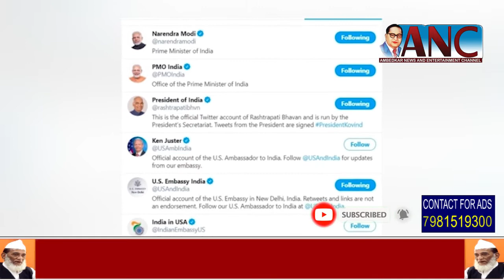Telangana HC cancel summer vacation of 2020 to all courts in the State | ANC Urdu News | 29-Apr